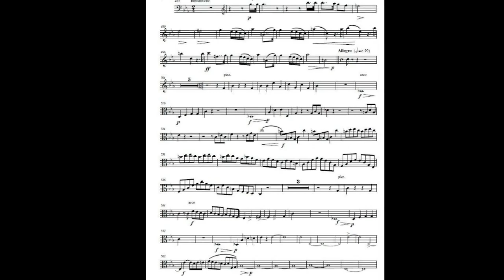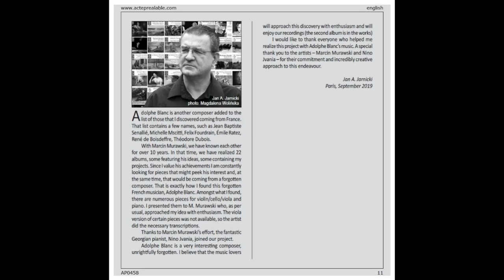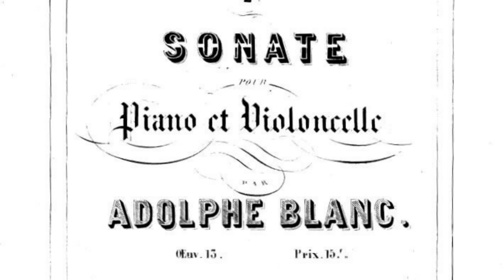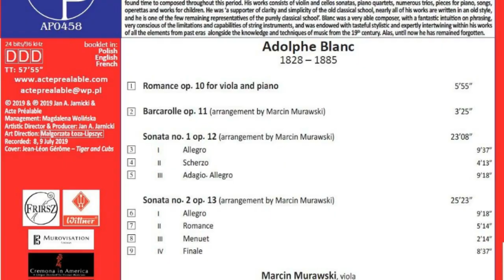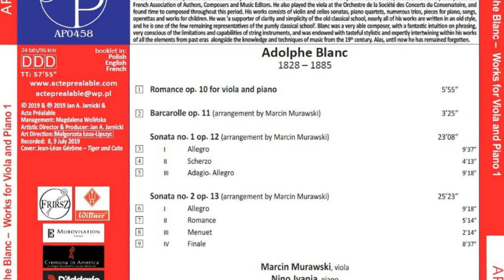Adolphe Blanc - Finale from Sonata no. 2 op. 13 (Murawski - viola, Jvania - piano)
Adolphe Blanc - Finale from Sonata no. 2 op. 13 in M. Murawski's arrangement for viola and piano
Marcin Murawski - viola
Nino Jvania - piano
9th track from "Adolphe Blanc - Works for Viola and Piano" CD Acte Préalable AP0458
Recording engineer: Grzegorz Stec

Marcin Murawski plays D'Addario strings exclusively,
uses Frirsz viola tailpieces, Wittner equipment and Cremona in America/Cecilia rosins